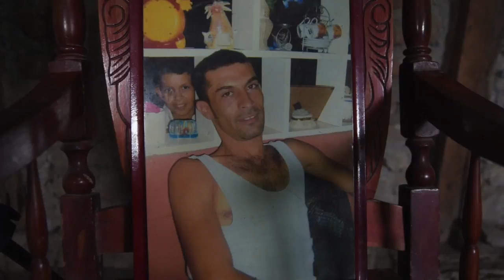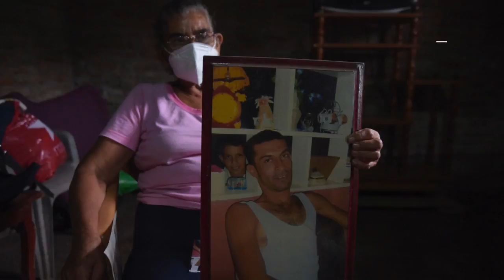CPDH: El juicio al asesino de Jorge Rugama es una aberración y un precedente de impunidad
Entrevista con el abogado de la CPDH, Evert Acevedo, sobre la última aberración jurídica del régimen, que dejó en la impunidad el asesinato de Jorge Rugama, que el 19 de julio gritó "Viva Nicaragua libre".